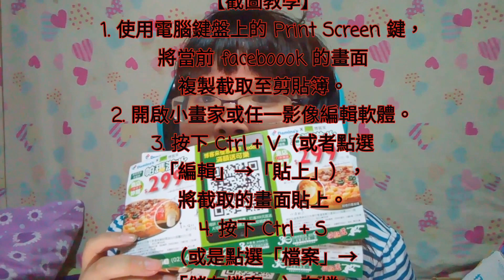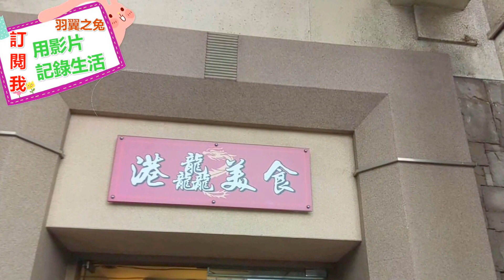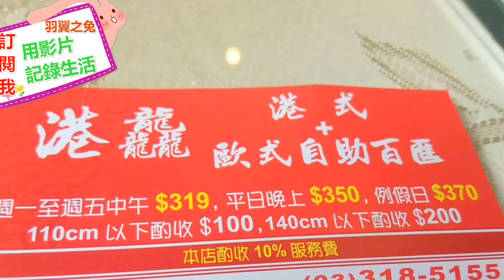用影片記錄生活港龘港式+歐式自助百匯吃到飽介紹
＊以下更多資訊＊
港龘港式+歐式自助百匯
【截圖教學】
1. 使用電腦鍵盤上的 Print Screen 鍵，將當前 faceboook 的畫面複製截取至剪貼簿。
2. 開啟小畫家或任一影像編輯軟體。
3. 按下 Ctrl + V（或者點選「編輯」→「貼上」），將截取的畫面貼上。
4. 按下 Ctrl + S（或是點選「檔案」→「儲存檔案」）存檔。
＊自我介紹＊
＊跟我們聯絡＊
＊跟他們聯絡＊
SHARP Z2 5.5吋十核心4G LTE 智慧型手機
10核心+4GB RAM讓你手機速度超快的跑贏在起點上
原價8900現在特價6990起
以下是購買連結這次超推的平民手機讓自己贏在起跑點上吧
Android 6.0
5.5吋HD螢幕
4G LTE+3G 雙卡雙待
2.3GHz 十核心處理器
4GB RAM / 32GB ROM
主相機1600萬畫素/前鏡頭800萬畫素
LG G6 (4G/64G) 5.7吋雙鏡頭防水防塵旗艦機
原價$24,900現在特價$19,800 除此之外來送你威剛10000 mAh行動電源
ADATA microSDHC 32GB 記憶卡
讓你出門不怕沒電 不怕你的儲存空間不夠
心動不如馬上行動 快點擊下方購買紐吧
購買連結
四核心處理器
4GB RAM / 64GB ROM
5.7吋QHD全視野螢幕
前相機500萬畫素超廣角鏡頭
自動對焦雙鏡頭1300萬畫素主相機
免費禮物包裝